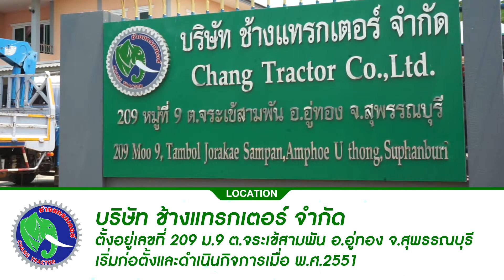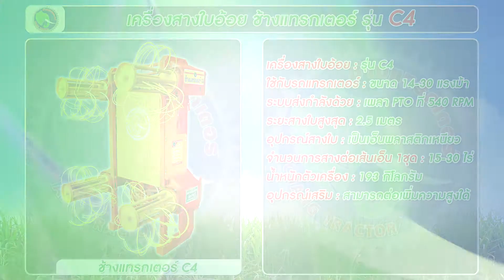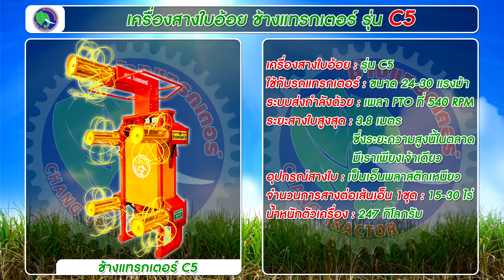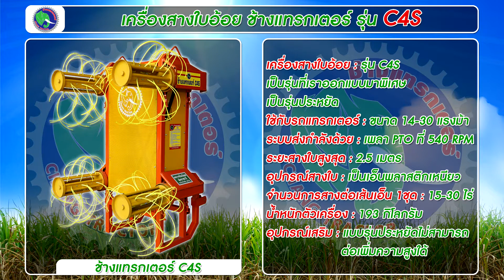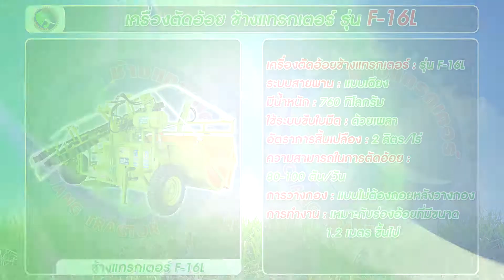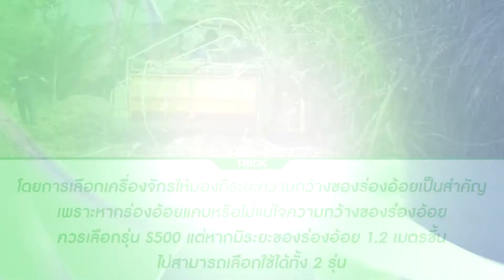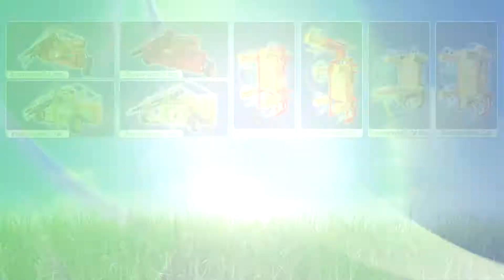เครื่องตัดอ้อย เครื่องสางใบ ดีที่สุด ช้างแทรกเตอร์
พบสินค้า เครื่องตัดอ้อย และเครื่องสางอ้อย ช้างแทรกเตอร์
สินค้าอันดับ 1 ด้วยประสบการณ์และมาตรฐานด้านการบริการ
ทั้งก่อนและหลังการขาย จนลูกค้ามั่นใจในสินค้า จากช้างแทรกเตอร์
การันตีด้วยยอดขายอันดับ 1 ต่อเนื่องยาวนาน
ใช้ได้ดี ใช้ได้จริง ต้องช้างแทรกเตอร์